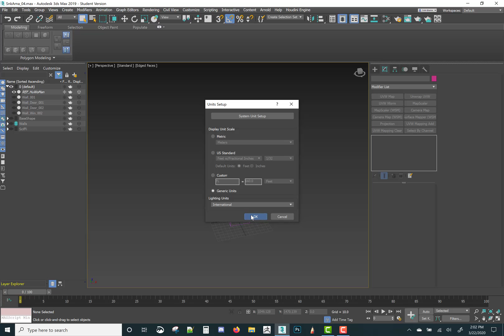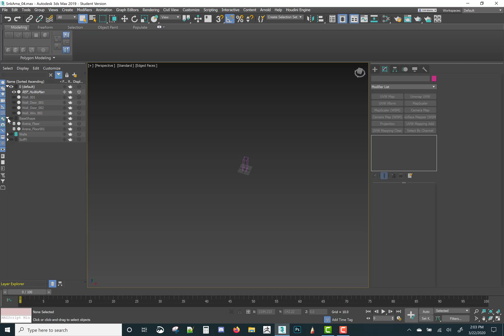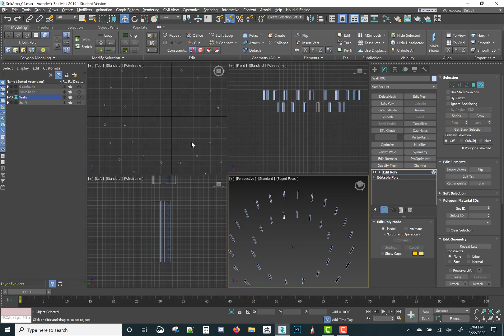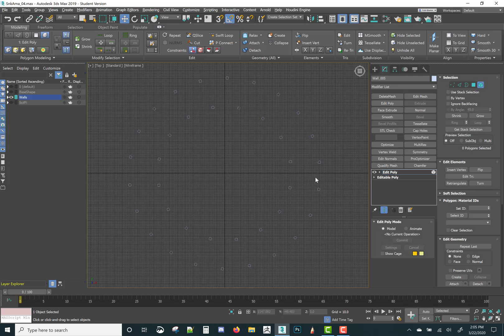Sunken Arena - Grey box 01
This is about the basic usage in 3ds Max to make some basic grey box pieces. From here, I will create a floor plan which I will use inside any game engine to get my layout correct.